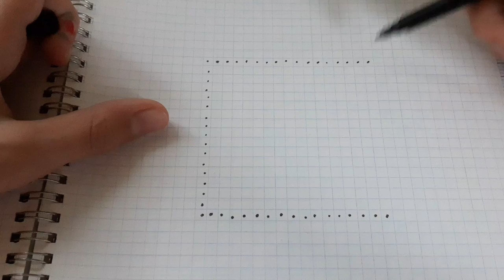[Tuto] Comment dessiner un LOGO TIK TOK en (PIXEL ART)